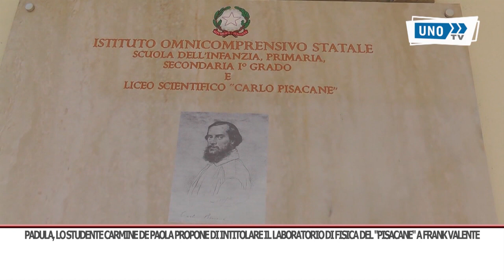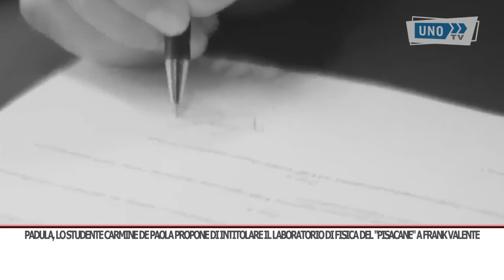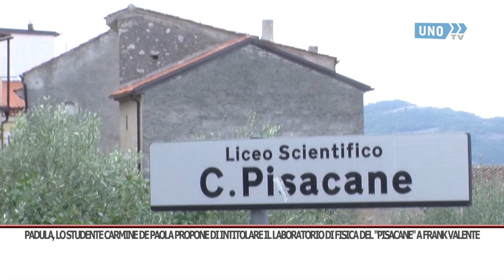SRV PADULA CARMINE DE PAOLA FRANK VALENGTE